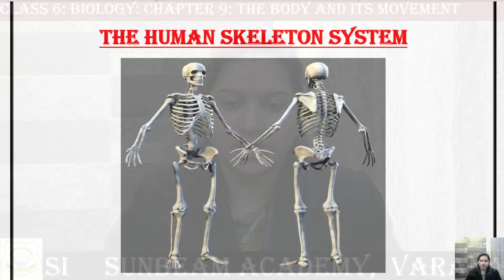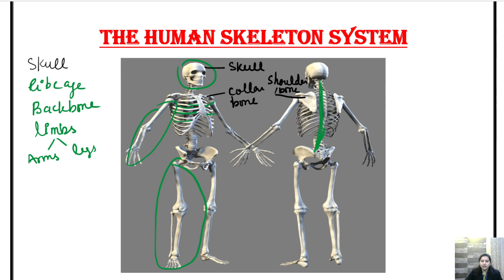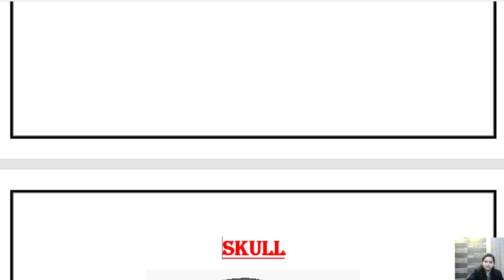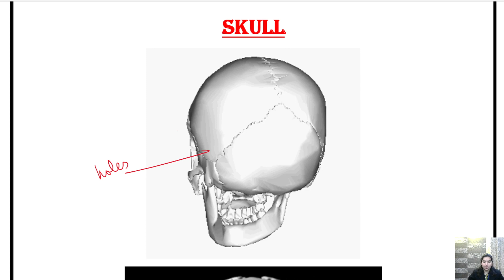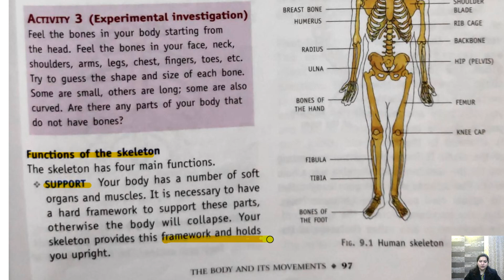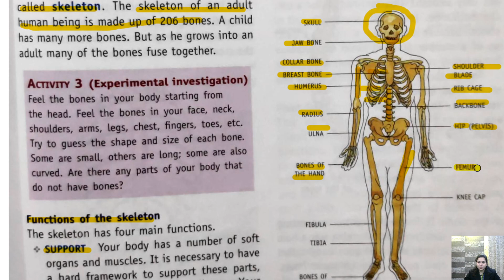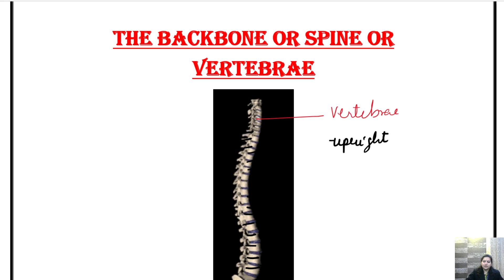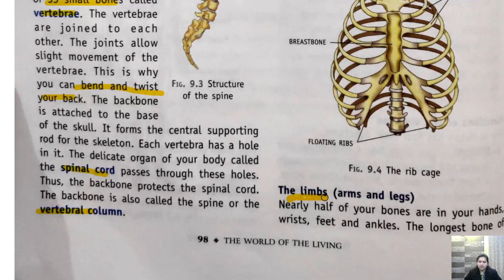CLASS 6 BIO BODY AND ITS MOVEMENT 16 DEC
TIME:10:00 AM
BY-REETIKA NAGAR